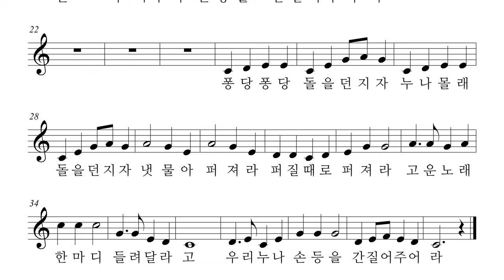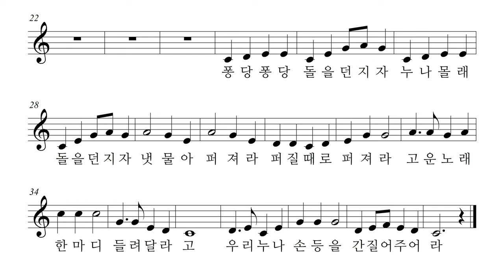동요 - 퐁당퐁당, 오카리나 리코더 바이올린 하모니카 팬플룻 악보 반주 MR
퐁당퐁당